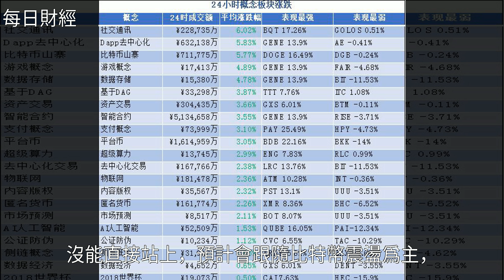幣圈大事件！比特幣利好，突破7000美元有望！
幣圈大事件！比特幣利好，突破7000美元有望！數字貨幣,比特幣,區塊鏈,投資,金融幣圈大事件！比特幣利好，突破7000美元有望！數字貨幣 比特幣 區塊鏈 投資 金融